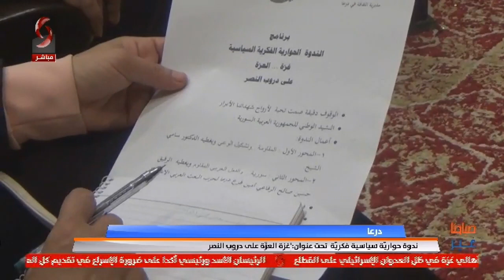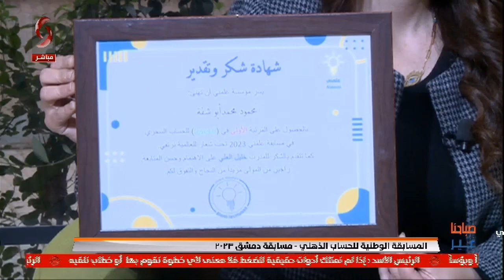صباحنا غير | 2023/11/12 | تقديم فرح سليمان & سلمى عودة | اعداد ريم سليمان